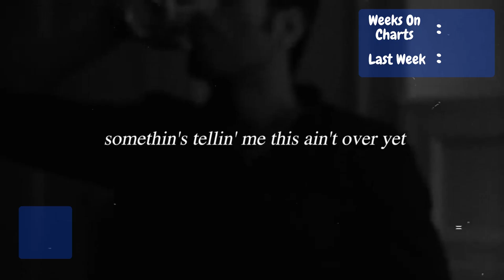Billboard Hot 100: Top 20 Charts. Best songs This week (14 May - 20 May)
Billboard hot 100 charts ft miley cirus, the weeknd, david guetta, taylor swift and many more .